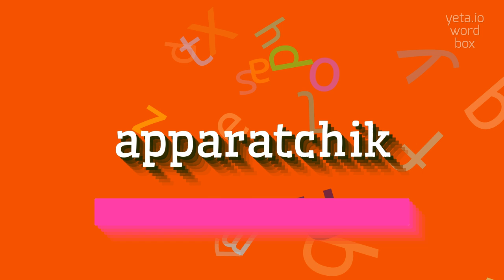How to say "apparatchik"! (High Quality Voices)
Watch in this video how to say and pronounce "apparatchik"!